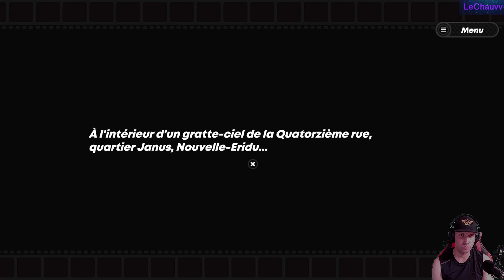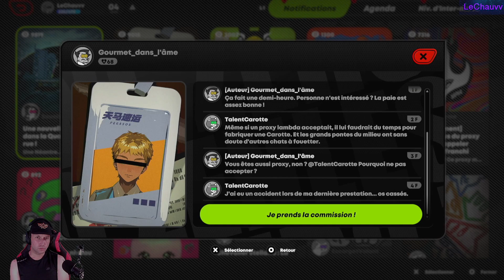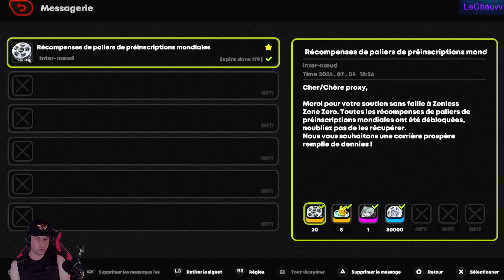Le Nouveau Mihoyo [Zenless Zone Zero]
Quelques freeze en début de vidéo déso, après c'est mieux

0:00 Intro
4:05 Live